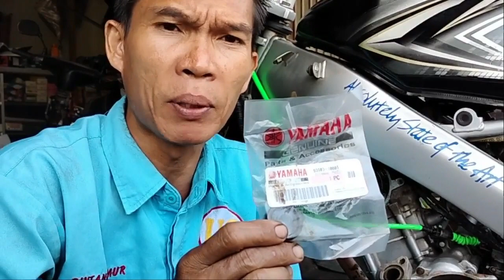penyebab stater tangan susah hidup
Ini adalah yamaha vixion dengan kondisi stater tangan nya tidak fungsi. dan stater kakinya keras/ berat banget.